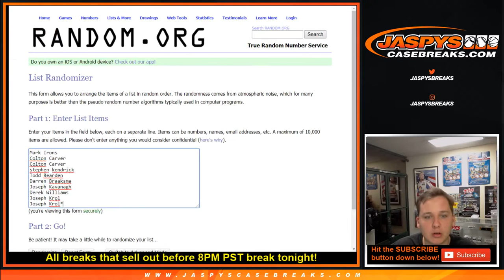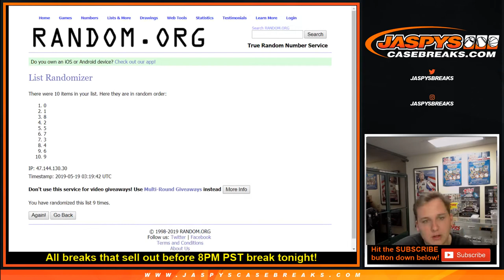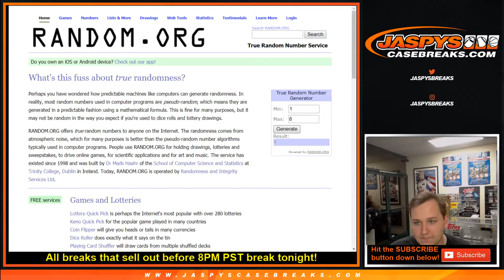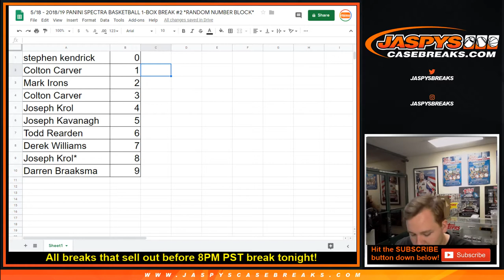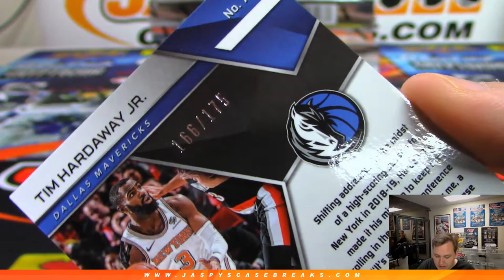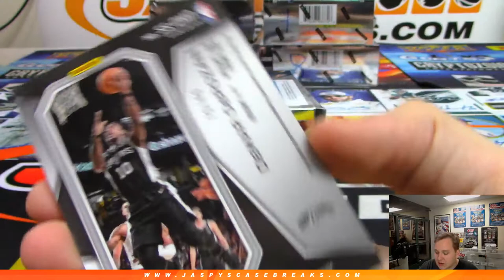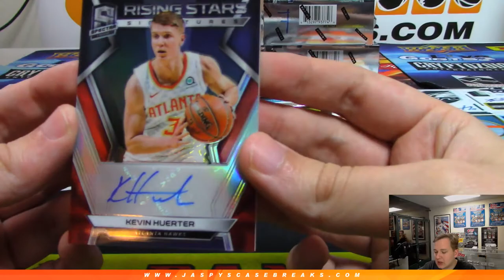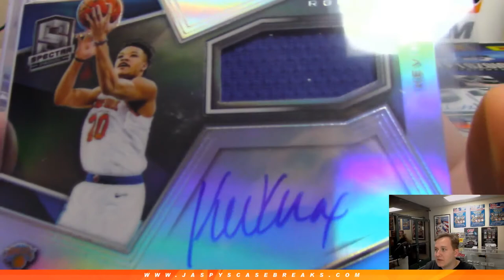5/18 - 2018/19 Panini Spectra Basketball 1-Box Break #2 *Random Number Block*